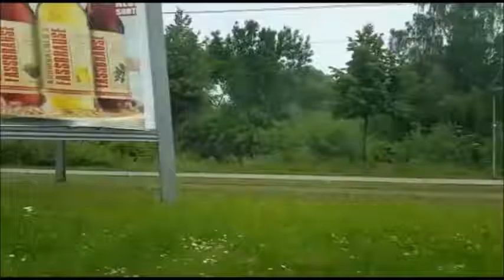Baunataler schwimmbad (Vlog #1)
Thats Yusuf

Skill TV

MGlps

Aimbot crew